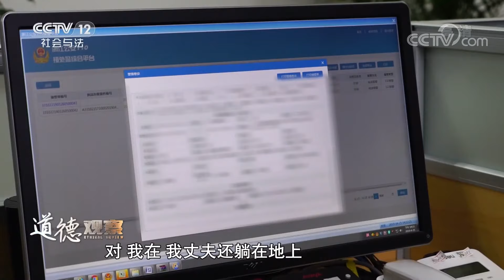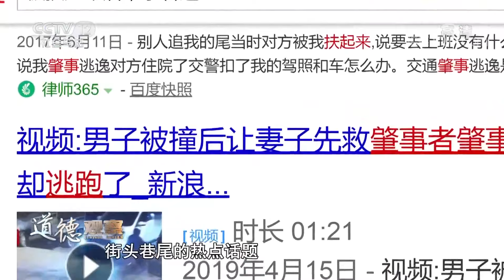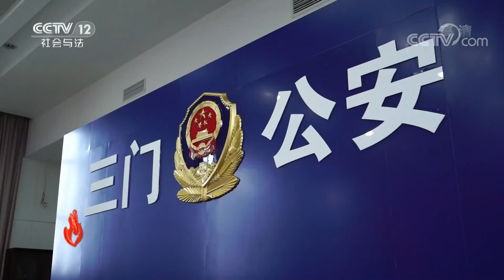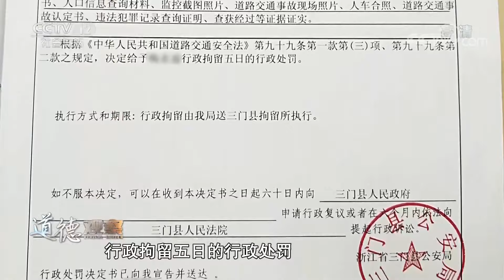《道德观察(日播版)》男子肇事逃逸绕路八公里回家 只为躲避警察的追查 20201122 | CCTV社会与法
本期看点：2019年3月26日晚上6点40分左右，浙江省三门县公安局交通警察大队健跳中队接到报警，在健跳镇永丰村连心路路段发生了交通事故，一位男子与妻子正在散步，被一辆电动车撞倒了，之后肇事男子趁女士照顾倒地的丈夫之际，转身骑上电动车逃跑了。这起交通肇事案被当地媒体报道之后，迅速成为当地街头巷尾的热点话题。在民警努力下，肇事者终落入法网，赔偿受伤男子医药费并接受了行政处罚。